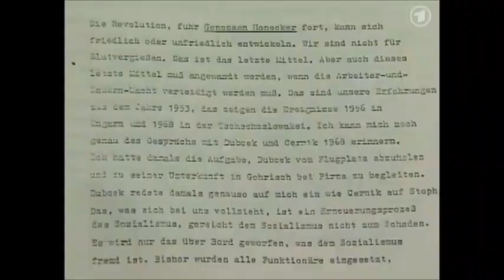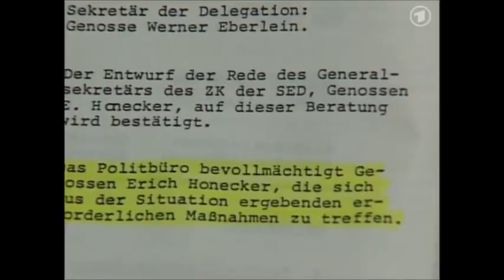DDR drängte 1980 auf Einmarsch in Polen